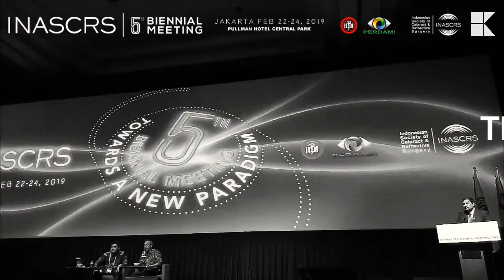INASCRS 5th - Last Day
Dibalik suksesnya pameran ada orang orang kreatif dan penuh semangat untuk memberikan yg terbaik untuk perusahaannya.

Big Thanks to:

Divisi Teknisi
Divisi Gudang

PT. PANCARAYA KRISNAMANDIRI